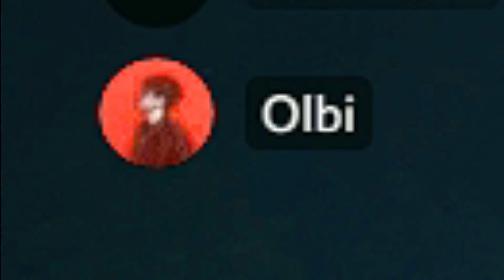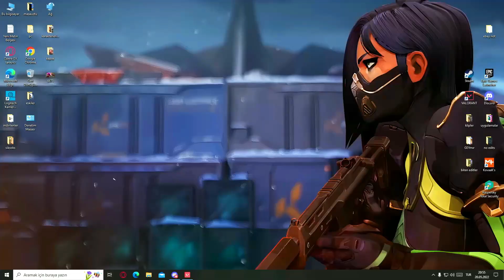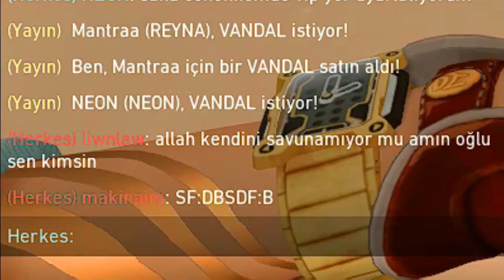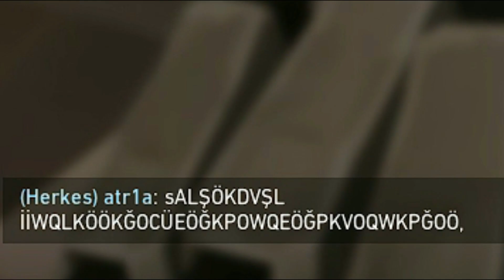sürekli yanlış info verip beni trollediler / Valorant troll